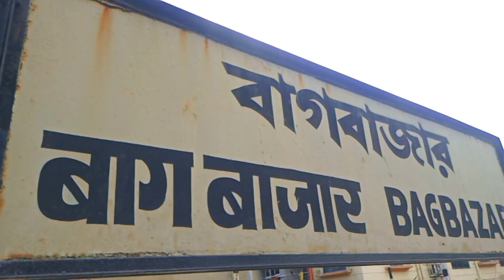কুমারটুলি তেও টাকার খেলা?💲💵 কিন্তু কেন এমন?😱 শেষ পর্যন্ত কি হলো ভিডিও কি করতে পারবো?🤔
শুভ মহালয়া 🌼
দেবী পক্ষের সূচনা হলো আজ
আশা করি
পুজো যেমন সবার আনন্দও সবার হোক

অনেক দিন পর
নতুন ভিডিও চলে এসেছে
আশা করি ভালো লাগবে সবার
কিছু দিনের মধ্যেই
কলকাতায় কেমন দূর্গা পূজা অনুষ্ঠিত হলো
সেই ভিডিও নিয়ে তোমাদের সামনে হাজির হবো।
ততদিন অপেক্ষা করো সবাই 😘❤️

সবার পূজো ভালো কাটুক